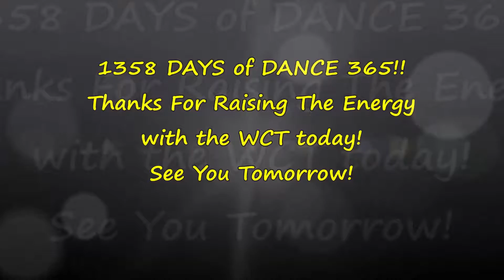COTTON EYE JOE TIME ON DAY 1358 OF DANCE 365!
Hello! Thank you for joining us on DAY 1358 of Dance 365! We are joined by my mum and brother-in-law Stephen and my niece Ivy. We are dancing to Cotton Eye Joe by Rednex and we invite you to Dance Along as much as you can, however you can to Raise the Energy and help us Create A Better World.